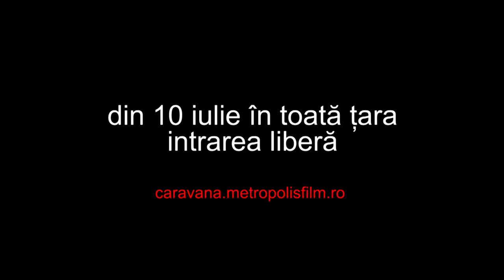Caravana Metropolis - Cinema in aer liber - intre 10 iulie si 16 septembrie 2012, in toata tara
Caravana Metropolis aduce in Romania un concept popular peste hotare, "Cinema in aer liber", impreuna cu cel mai mare ecran gonflabil din Romania, de 120 m², si un proiector de 17 000 de lumeni, care va transforma vizionarea oricarui film intr-o experienta greu de uitat.

Primul sezon al cinematografului in aer liber este programat intre 10 iulie si 16 septembrie 2012. In fiecare saptamana, de marti pana duminica, incepand cu ora 21:30, iubitorii de film vor avea posibilitatea sa participe la proiectii in piete centrale si parcuri, în urmatoarele orase: Brasov (10-15 iulie), Constanta (17-22 iulie), Bucuresti (24-29 iulie si 14 august-02 septembrie), Timisoara (31 iulie-5 august), Cluj (07-12 august), Iasi (04-09 septembrie), Craiova (11-16 septembrie).